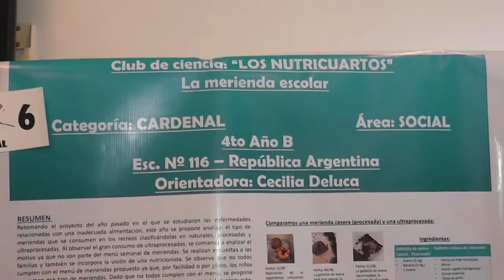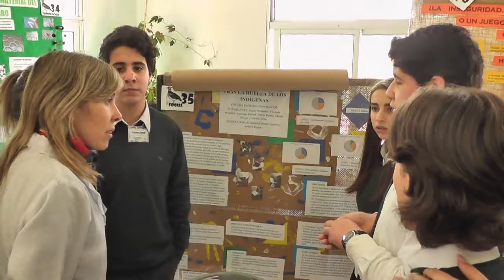Matías Hernández - 33ª Feria Departamental de Clubes de Ciencia